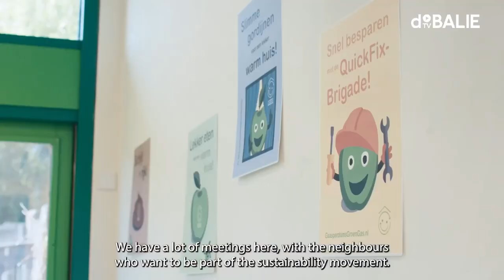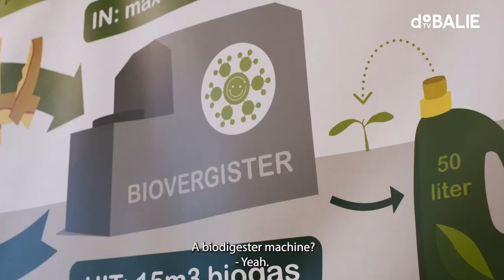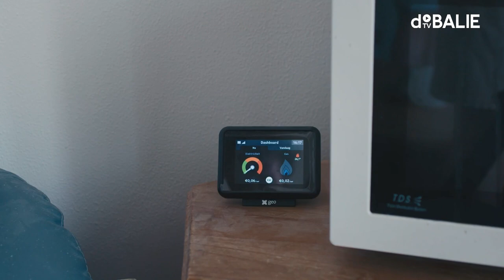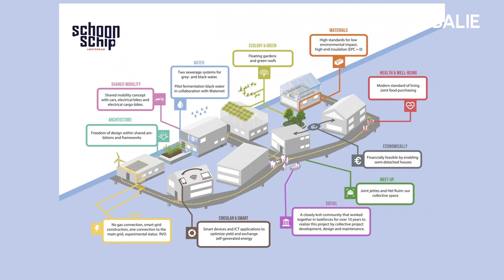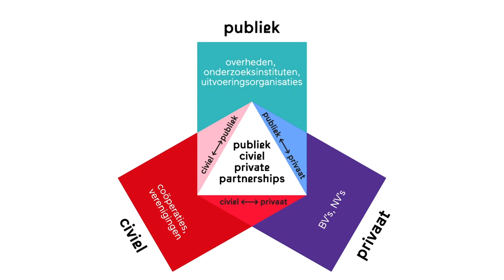Eerlijke energietransitie | De Koplopers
We moeten zo snel mogelijk van het gas af en op duurzame manieren onze huizen verwarmen: aan duidelijke doelen en urgentie geen gebrek in Nederland. Maar hoe maken we de energietransitie op een rechtvaardige manier door – samen met stedelingen? Zonder verlies van vertrouwen en een oneerlijke verdeling van baten en lasten?

Programmamaker: Kees Foekema
Moderator: Teun van de Keuken
In samenwerking met: Regieorgaan SIA

KOPLOPERS
In de serie De Koplopers ontmoet Teun van de Keuken mensen die oplossingen van de toekomst nu al in de praktijk brengen. Wat kunnen we van deze koplopers leren? Hoe vertalen we hun praktijkervaring naar politieke samenwerking – zodat de rest van Nederland ook mee kan in de transitie?